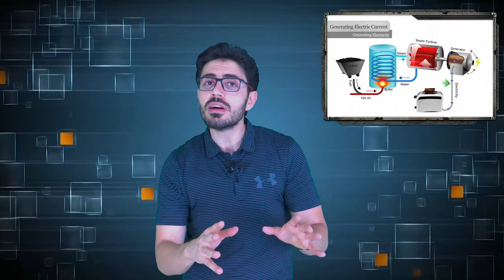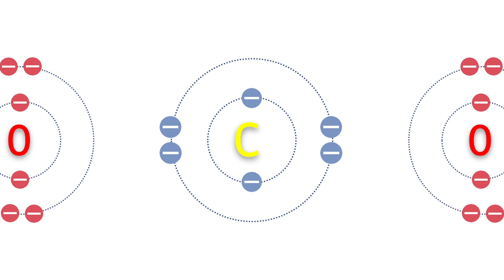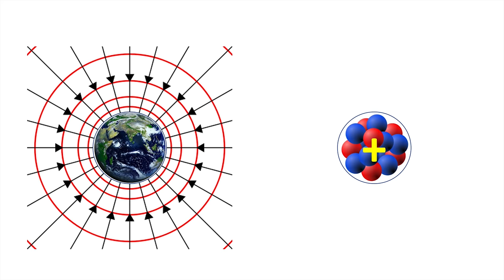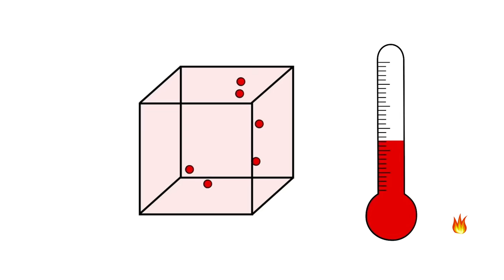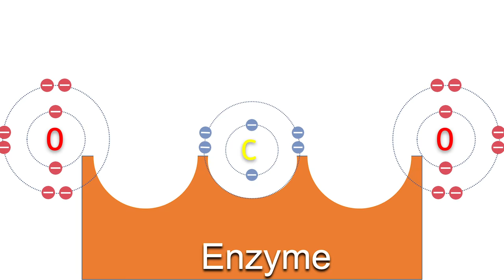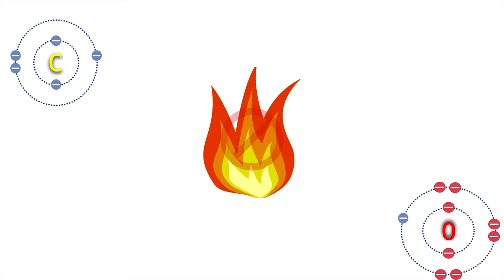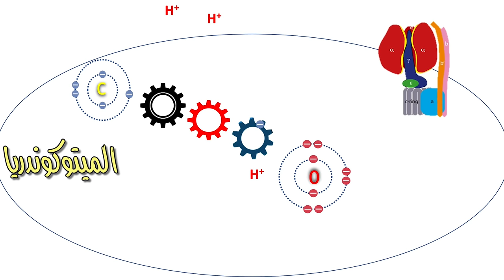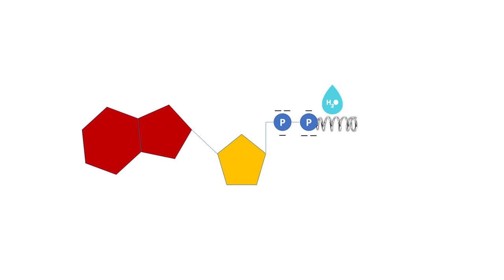ليه بنتنفس " اكسجين " ؟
حلقة مفردة لشرح الهدف من عملية التنفس وتتضمن الاتى
- ليه لما بنحرق الاكل ما بنتحرقش
- طاقة التنشيط
- سلسلة نقل الالكترون
- الاكسدة والاختزال
- تفاعلات الاحتراق
- التمثيل الغذائى